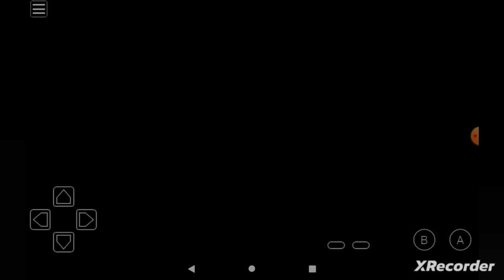ALICE IN WONDERLAND GBC #3